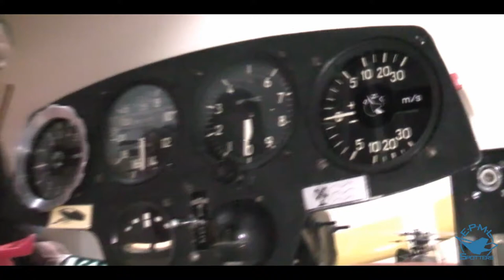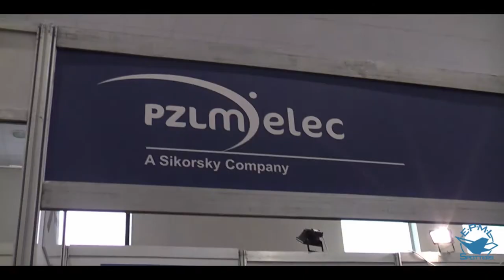Lotnicze akcenty na II Festiwalu Nauki i Techniki w Mielcu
W dniach 13 i 14 stycznia 2012 roku odbyła się druga edycja Festiwalu Nauki i Techniki w Mielcu. Wśród wystawców nie mogło zabraknąć stoisk związanych z lotnictwem. Na imprezie zaprezentowali się między innymi Aeroklub MIelecki oraz Polskie Zakłady Lotnicze - Mielec. Prezentacje, które można było tam zobaczyć, zainteresowały wielu zwiedzających.